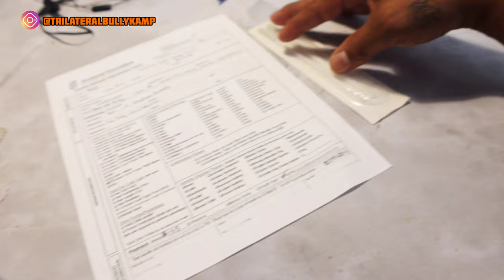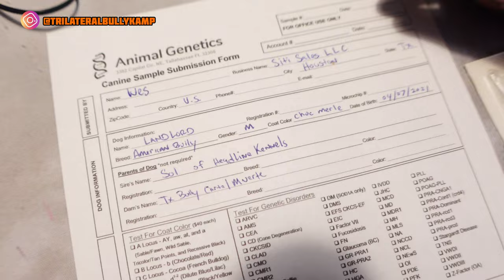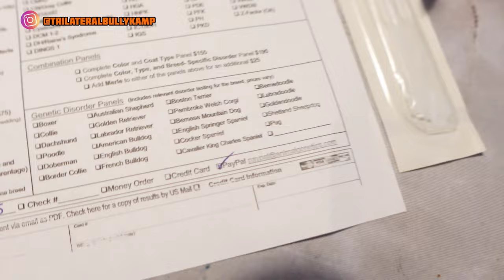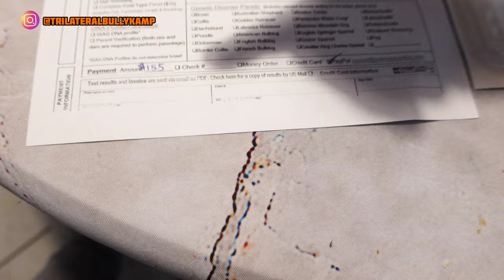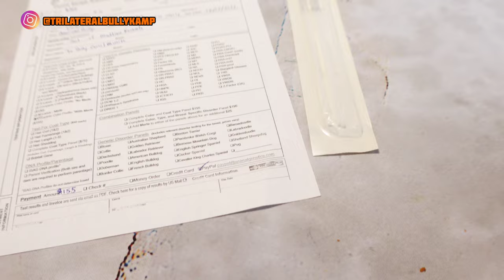Animal Genetics Coat Type Panel (Canine DNA Test)(How To)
Today we are going over how to send in DNA test for color coat panel

@TBK Vlogs